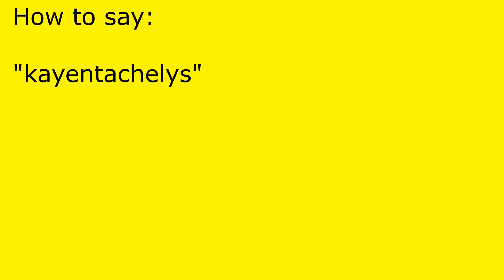How to pronounce kayentachelys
kayentachelys pronunciation.